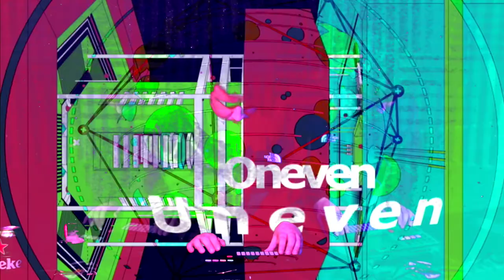-ONEVEN | Uneven- [GearSet] @ "PolyEnd"Base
Cat'gear'pillar ONEVEN a.k.a. A. Vis is a live musician. He plays his sets live with modules and / or equipment. Never a boring moment.

This time he brought us. one machine, his Polyend, for which he made some of the presets.
The Man & His Machine. Expect some harmony, beats ... tech.

Audio        Oneven | Uneven (insta : @onevennn)
Video         Visual ScumBagz

You can use music, we can use support!